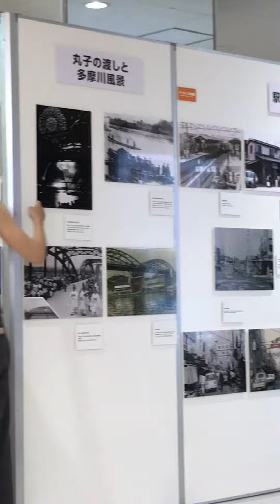While I’m waiting of my friend 🥰🥰🥰👍👍👍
It’s weekend so we’re going to a restaurant that it’s my first time to in it. & ❤️ it